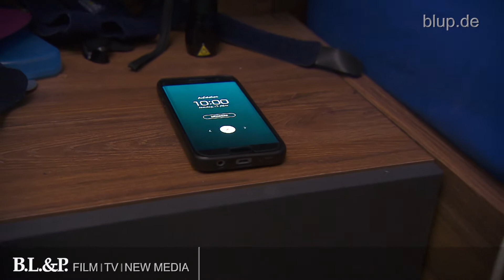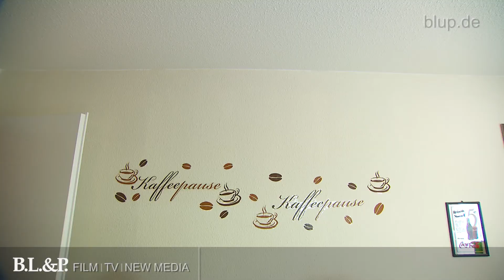Narkolepsie - Rohschnitt bluptv